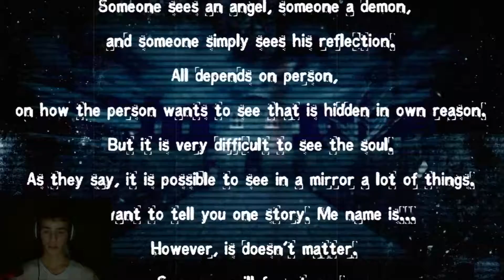White Mirror Part I: Enter The House